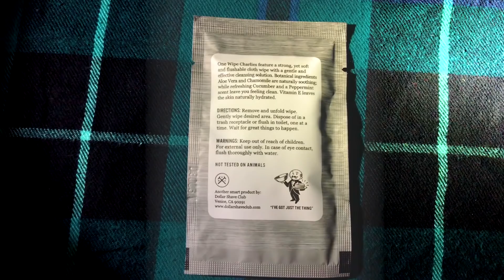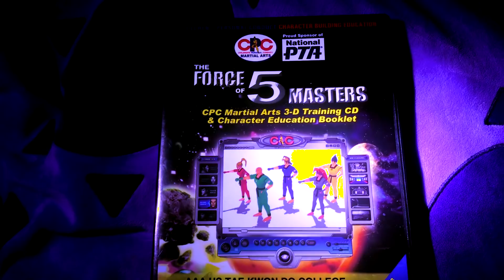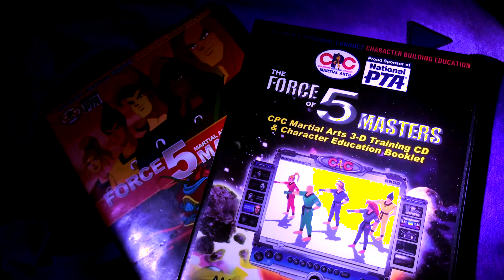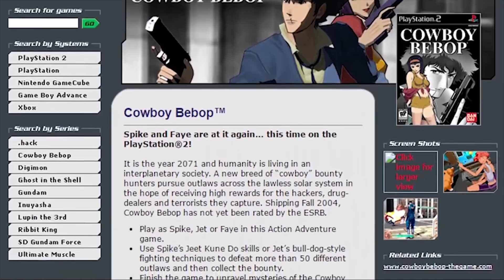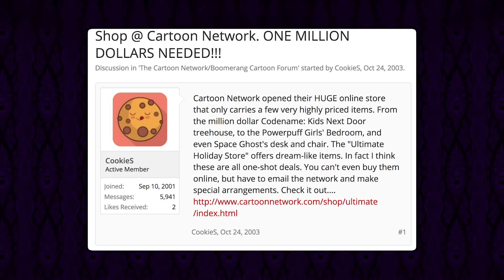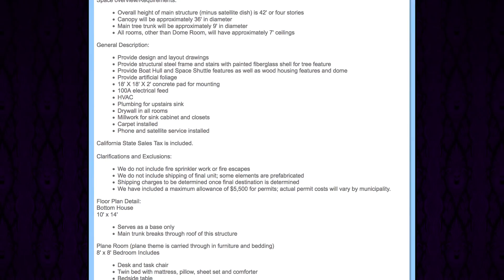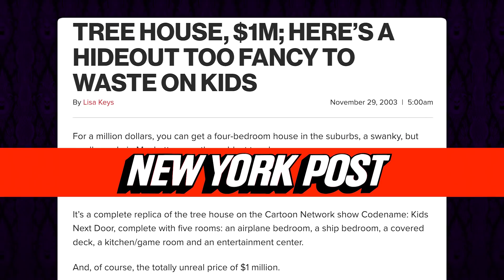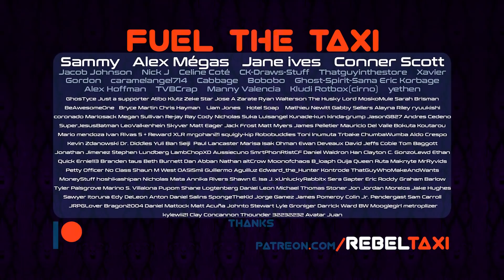The Real Life KIDS NEXT DOOR Tree House (Midnight Society Vol 3)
To try the Dollar Shave Club Starter Set for $5, go

0:00 Intro
1:20 CPC Force 5 Masters - A lost DC Universe Cartoon?
5:26 Cowboy Bebop US Video Game Dub
8:13 The Lost Rocket Power Pilot
10:54 KND Treehosue